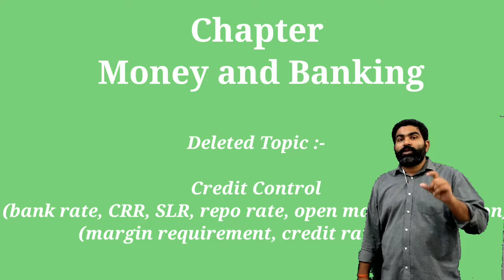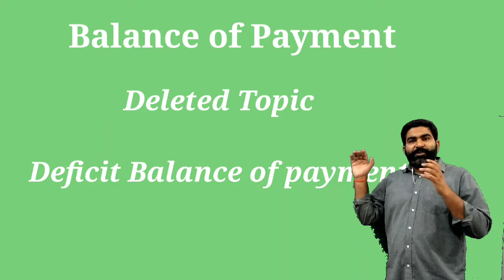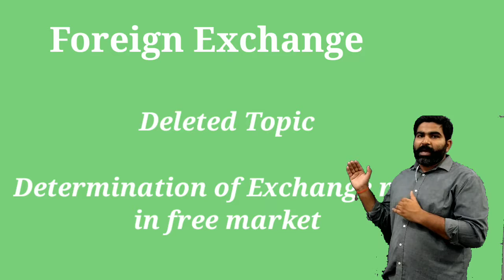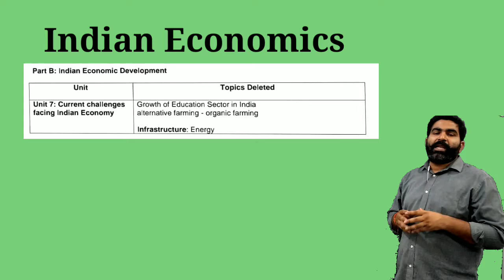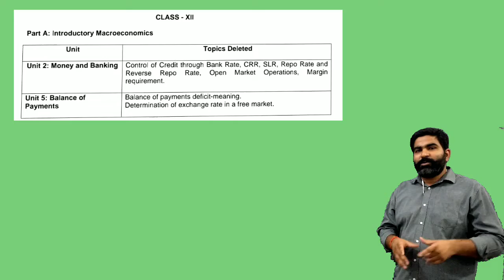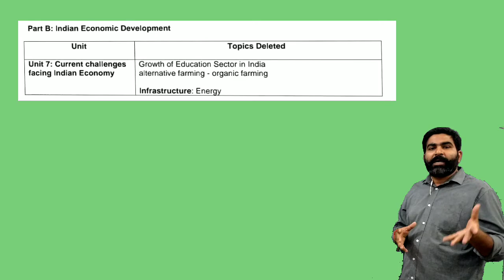Deleted syllabus of class 12 Economics